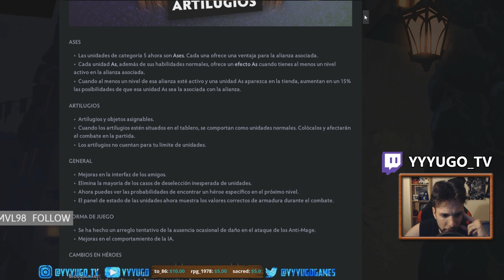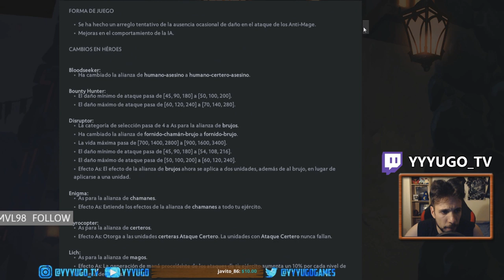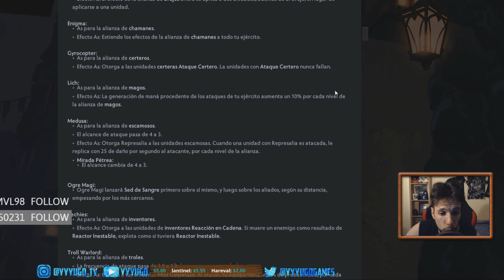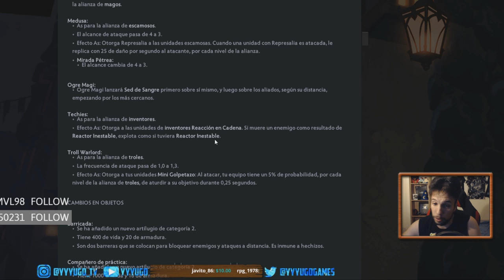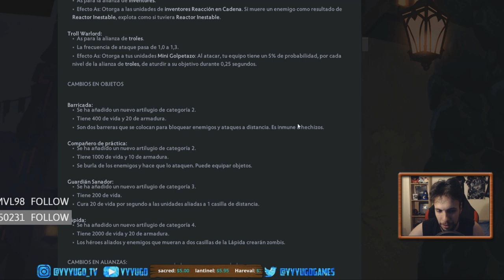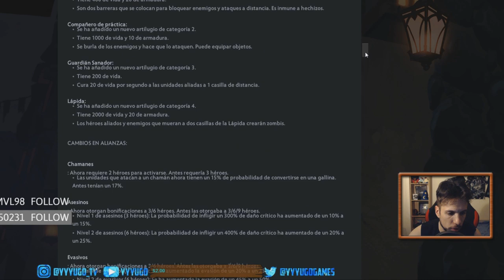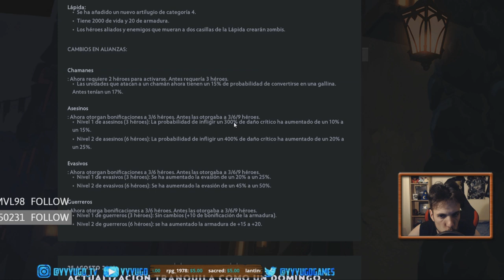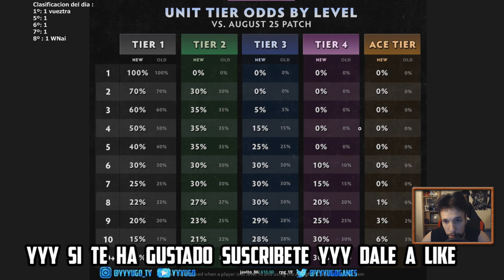ASES Y ARTILUGIOS | NUEVO PARCHE REACCIÓN Y ANÁLISIS | DOTA UNDERLORDS ESPAÑOL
Ases y Artilugios Nuevo Parche Análisis Dota Underlords Español